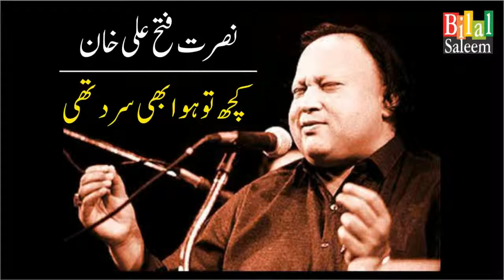Kuch toh Hawa Bhi Sard Thi - Nusrat Fateh Ali Khan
کچھ تو ہوا بھی سرد تھی - نصرت فتح علی خان